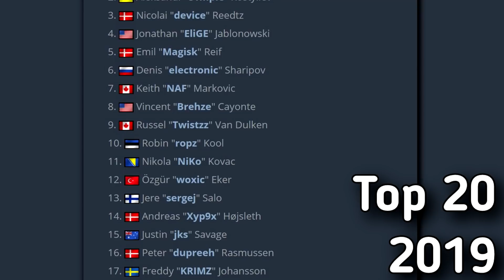JUSTSPHEX SPĖJA "HLTV TOP 20 - 2019" [Stream Momentai]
💪FIZINIAI ŽAIDIMAI! Naudok net 10% kodą JUST10